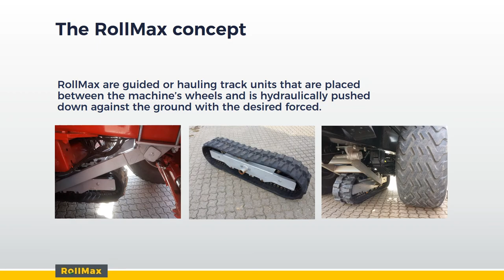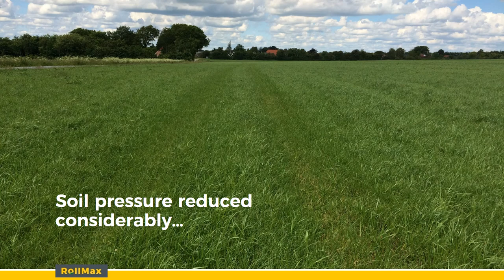RollMax Presentation 2017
RollMax has been developed for use in connection with slurry
tankers, combine harvesters, silage trailers, large trailers, towed
sowing machines, self-propelled foragers, balers, maize harvesters
and beet lifters. The unique combination of wheels and tracks
distributes the load equally, resulting in considerably reduced
soil pressure.